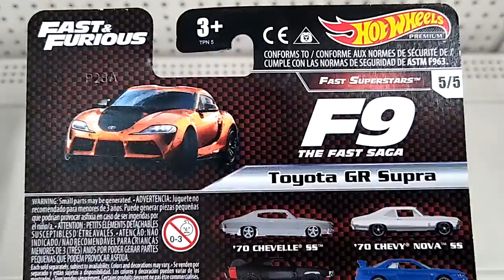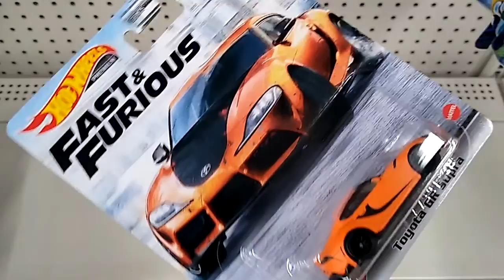toyota GR supra fast furious movie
rapido y furioso mattel fast & furious toyota  supra hot wheels premium f9 saga diecast mk4 casi bmw coleccion carros metalicos